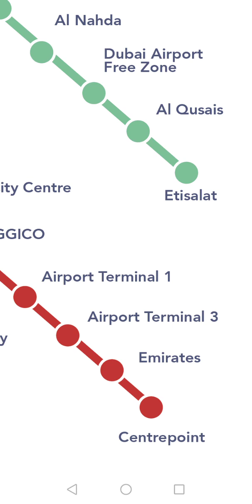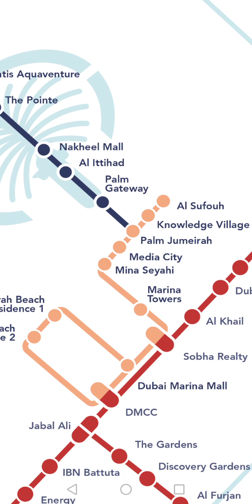dubai metro train station map A to z || দুবাই মেট্রো স্টেশনে ট্রেইন কোথায় হতে কোথায় বিস্তারিত দেখুন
প্রিয় বন্ধুরা আপনাকে জানাচ্ছি
SureSuccessLifevlogsপক্ষ থেকে আন্তরিক শুভেচ্ছা ও অভিনন্দন,
আমাদের স্লোগান হচ্ছে🔜
Connected for Success
মোটিভেশনাল ভিডিও এবাং ইসলামিক ও প্রকৃতিক দৃশ্য ধারনে তৈরি
🇧🇩Ntr.
motivational Spiker
Requested ☑👇

চ্যানেল টি সাবইস্ক্রাইব করে আশা করছি সাথে
ভিড়িওটি দেখার জন্য আপনার প্রতি কৃতজ্ঞ,
আপনার জীবন পরিবর্তন হতে মোটিভেশন ভিড়িওর বিকল্প নেই,